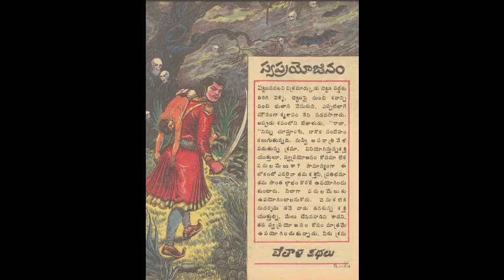Telugu - బేతాళ కథలు - స్వప్రయోజనం - Betala Kathalu - Swaprayojanam Chandamama Kathalu - Feb 1989